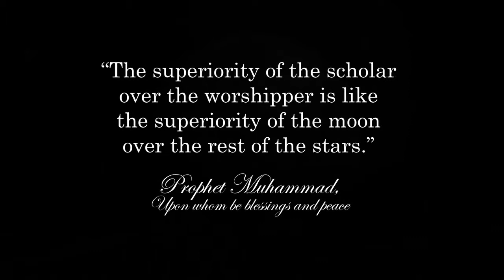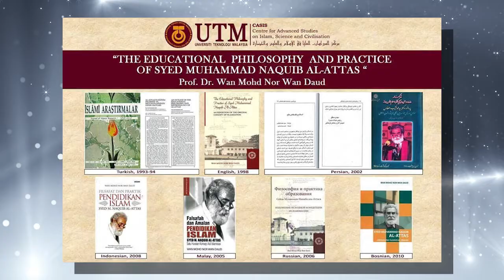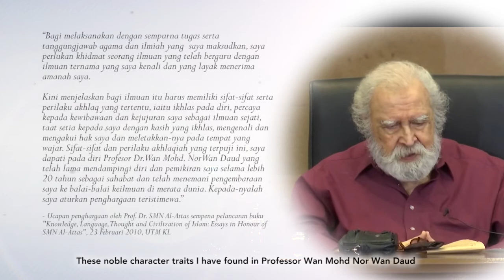Syed Muhammad Naquib Al-Attas Distinguished Chair of Islamic Thought - RZS-CASIS (2019)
The Raja Zarith Sofia Centre for Advanced Studies on Islam, Science and Civilisation (RZS CASIS) is privileged and takes great pleasure in announcing that Professor Dr. Wan Mohd Nor Wan Daud has been officially conferred the inaugural holder of the Syed Muhammad Naquib al-Attas Distinguished Chair of Islamic Thought effective March 1, 2019.

The Chair is endowed by Her Majesty Raja Zarith Sofiah, Queen of Johor and the Raja Zarith Sofiah Foundation, and is established at the University of Technology Malaysia’s Raja Zarith Sofiah Centre for Advanced Studies on Islam, Science and Civilisation (RZS CASIS). The chair is named in honor of Syed Muhammad Naquib al-Attas, the world-renowned Malay Muslim thinker in the contemporary world.

The establishment of the Chair was proposed by the current Director of CASIS, Assoc. Prof. Dr. Khalif Muammar A. Harris and was agreed at the presence of Her Majesty Raja Zarith Sofiah and Yang Mulia Tan Sri Professor Dr. Syed Muhammad Naquib al-Attas in a closed-door meeting on 23 July 2017, and will commence for the duration of three years to begin with. On 23rd October 2018, JCorp and QSR Brands contributed a non-expendable fund (3 years) of RM2 million to the UTM Endowment Fund for the purpose of funding the Al-Attas Chair.

During this duration, Professor Wan Mohd Nor will deliver the RZS CASIS Saturday Night Lecture series; conduct scholarly dialogues and a seminar(s); intellectually guide students of RZS CASIS; and publish academic paper(s) and/or a book in the field of Islamic thought.